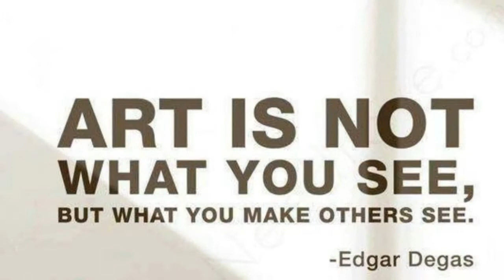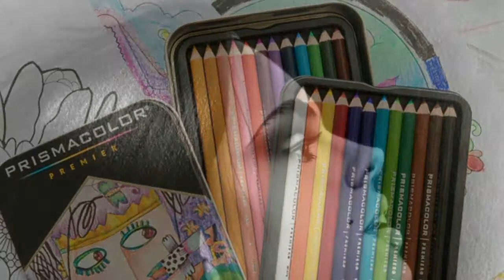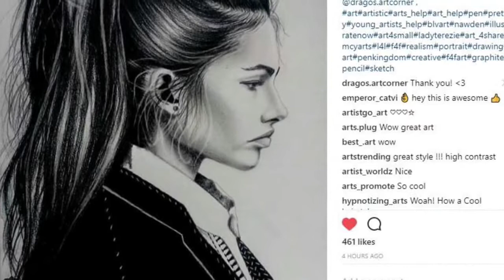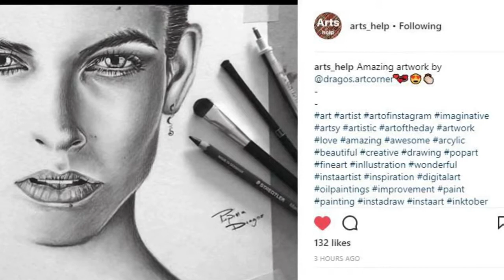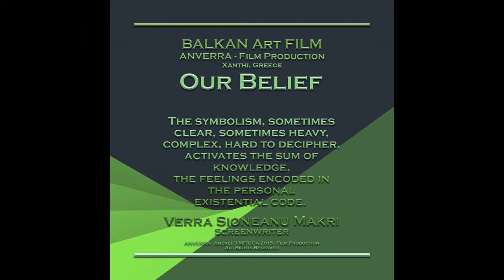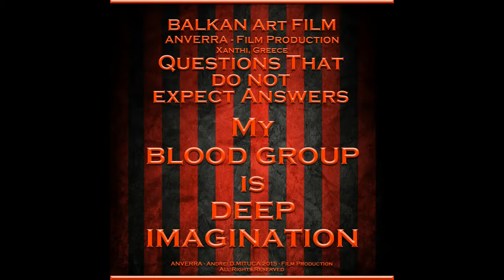AF 2017 - The ART of PDC - Pepina Dragos CONSTANTIN..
The ART of PDC - Pepina Dragos CONSTANTIN..
an Andrei D.MITUCA film
ANVERRA film 2024